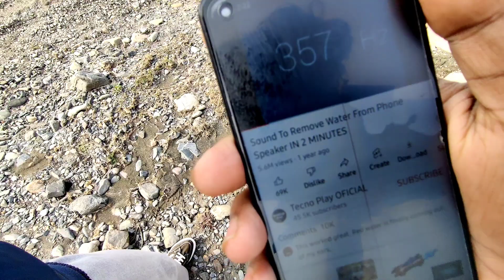camping was a dream for me🙂 finally campingvlog is here.mini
hello beautiful people hope you all are good

keep supporting..

thankyou ❤️